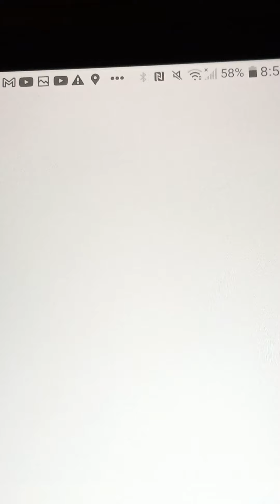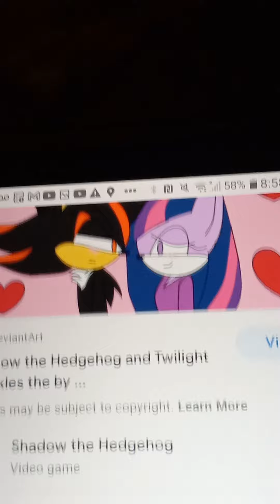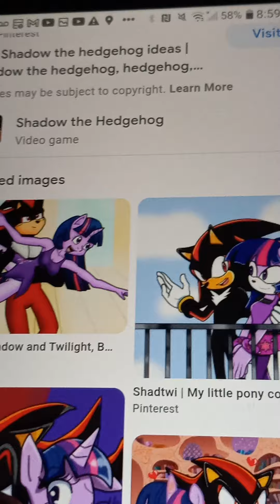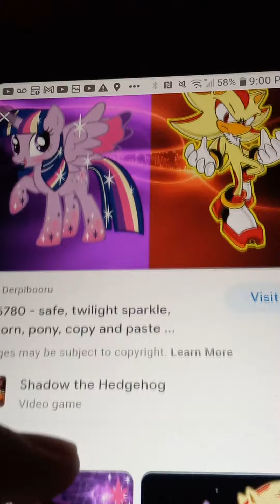Shadow the Hedgehog x Twilight Sparkle - Bad Boy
Shadow the Hedgehog (Sonic The Hedgehog)

x

Twilight Sparkle (My Little Pony: Friendship is Magic)

Music

Cascada - Bad Boy